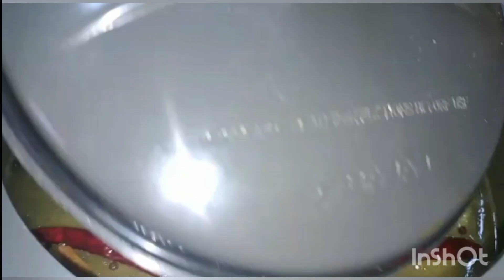झटपट कुकर में बनाए लाजवाब शादियों वाला आलू पुलाव